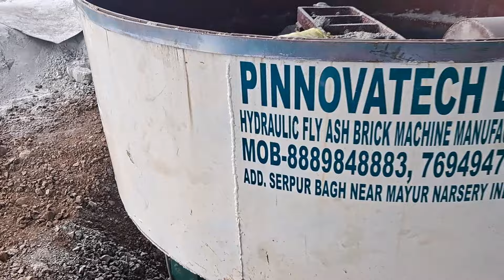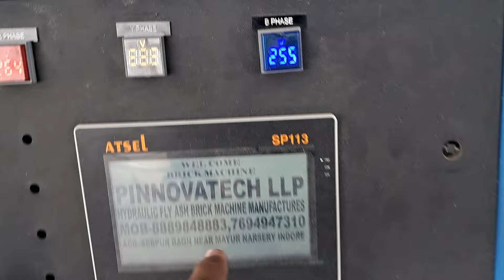Second hand Machine Just Like New No One Can Judge ist Second hand Our Work For shown in this Video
Our Work For Customer
if you want to Purchase or sell Second Hand Fly ash Bricks machine
Call
Er.Nishat.khan
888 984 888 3